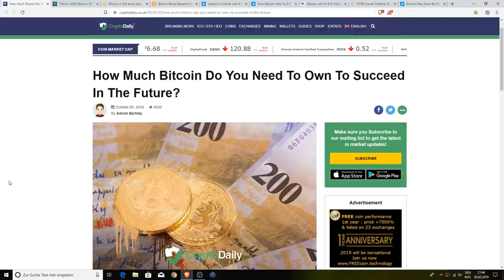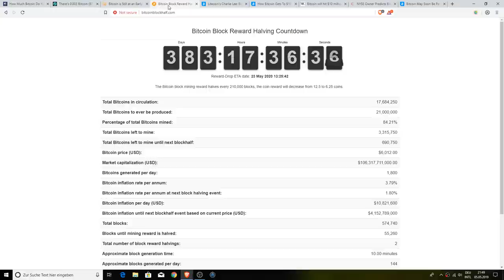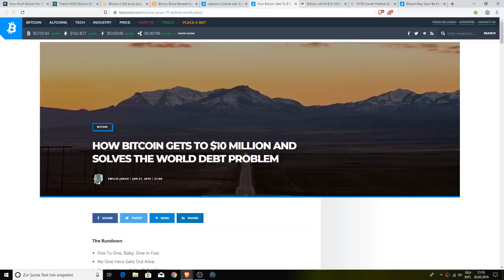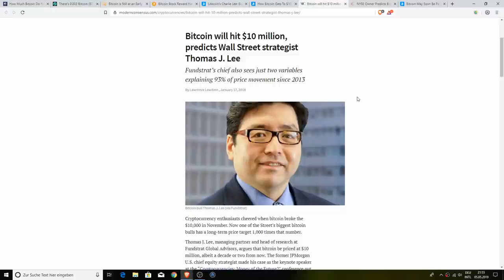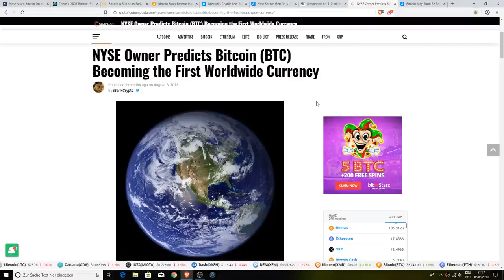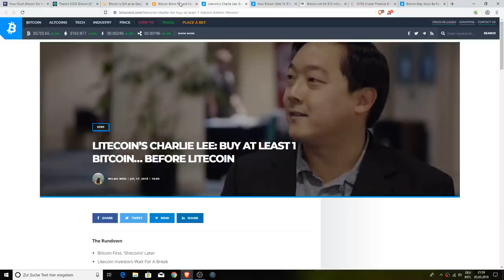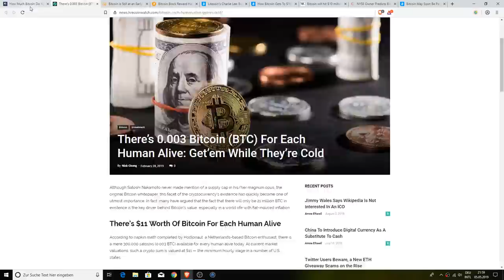How Many Bitcoin Should You Own?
1BYhrLpntMYW97sd8K6fquTcr5MYwPAe2y

rsoKR5VHJx84oMTYbS7tWg7g5aFebYirVi

0x0e5f5CEFaA9A0713AB6D8F79E6679E22d86C21f6

Chris Charles
Roman Geber
David Chosrova
Stuart Niven
Larry Gooch
Tyler Winklevoss
NBKrypto
Steven Harper
Ulf Fatman Josefsson
Mohammad Tabbaa
Brian Vaci
Jeffrey
Pete Mozar
Cryptocurrency Logic
Jonathan Robert Kraus
Josh Gorcyca
K9 Ytrup
Kaneko Tomonori
Sir Thomas11_11
Mike McCarty